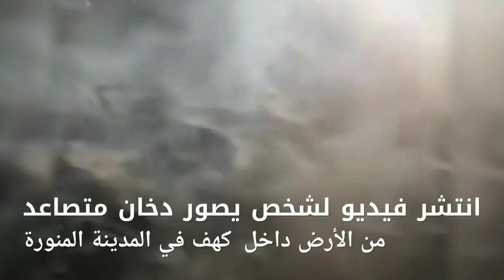بركان السعودية حقيقة وجود بركان في المدينة المنوره وتعليق السلطات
في فيديو منتشر على مواقع التواصل الاجتماعي، ويظهر فيه اشتعال نار وتصاعد أدخنة من كهف يقع بمحافظة خيبر وإنها عباره عن أدخنة ل#بركان

وأشارت مديرية الدفاع المدني بمنطقة المدينه_المنوره في بيان لها حول مقطع الفيديو المتداول ويظهر فيه اشتعال نار وتصاعد أدخنة من كهف ام الجرسان، بأنه تمت مباشرة فرقة إطفاء إلى الموقع المتواجد على بعد 40 كيلو متر شرق مركز الثمد التابع لمحافظة خيبر
وقال المتحدث الإعلامي بمدني المدينة المنورة: "إن الحريق عبارة عن اشتعال وتصاعد أدخنة من مخلفات حيوانية مطمورة تحت الأرض تم إشعالها بمصدر خارجي، حيث سبق وأن تمت مباشرة حوادث مماثلة في أوقات مختلفة في ذات الموقع".